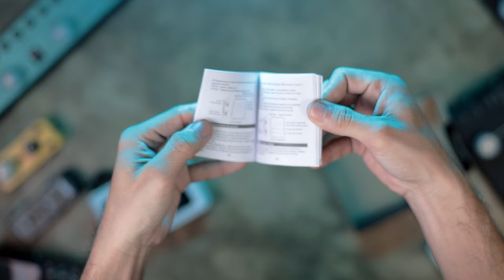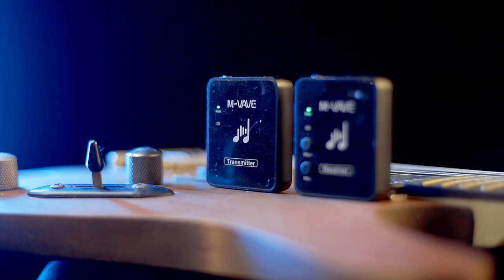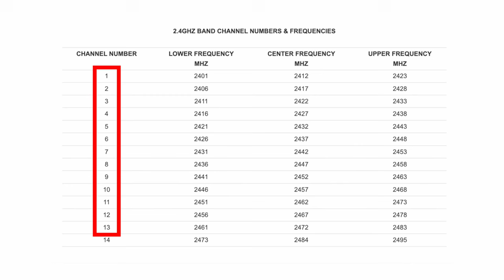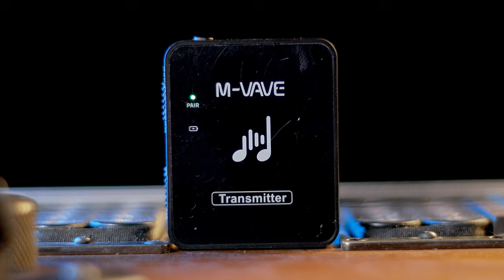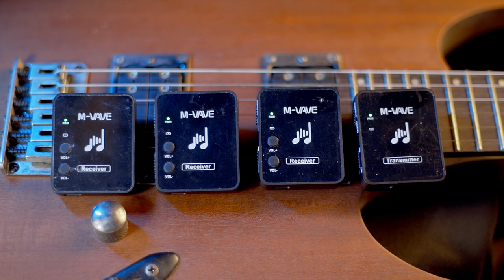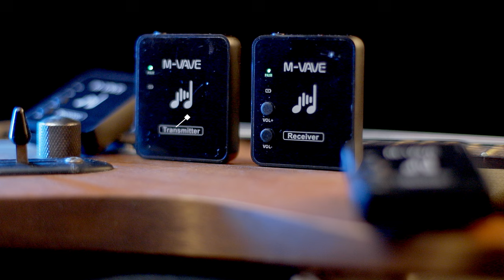MURANG WIRELESS IEM SYSTEM | MVAVE WP-10 2.4 GHZ WIRELESS IEM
SALAMAT SA PAG NOOD
ITO NA ANG LISTAHAN NG MGA ITEM NATIN